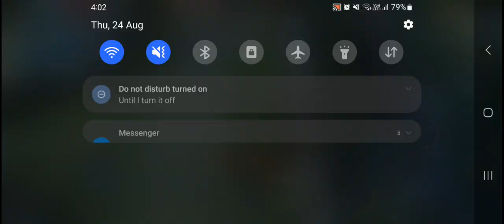lets watch badang epic game